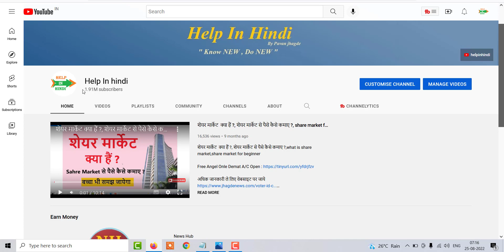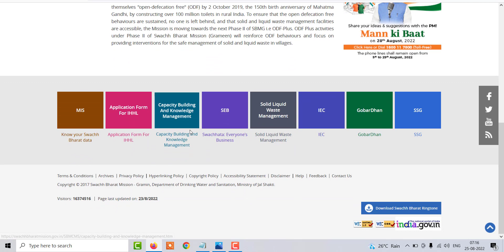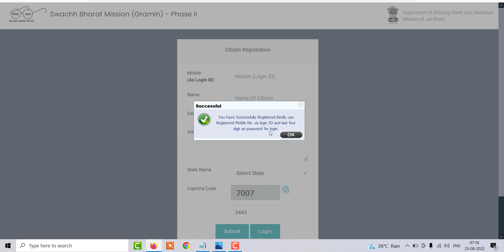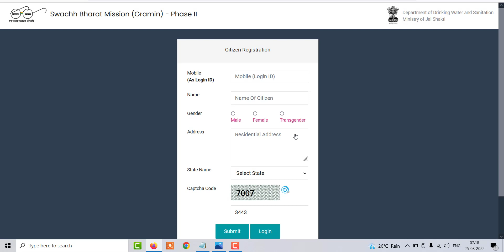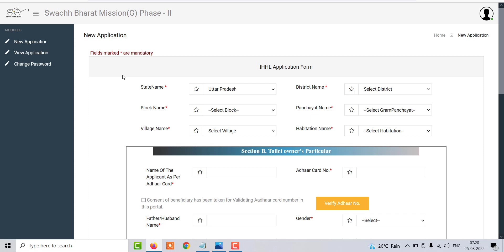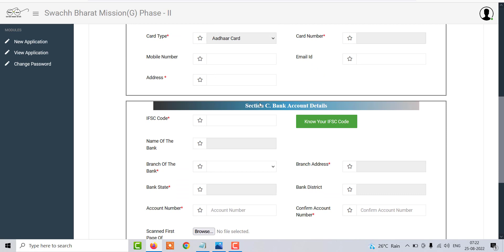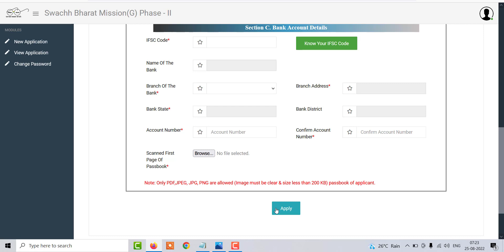Free Sauchalay Online Registration 2022 | फ्री शौचालय ग्रामीण निर्माण हेतु ऑनलाइन आवेदन